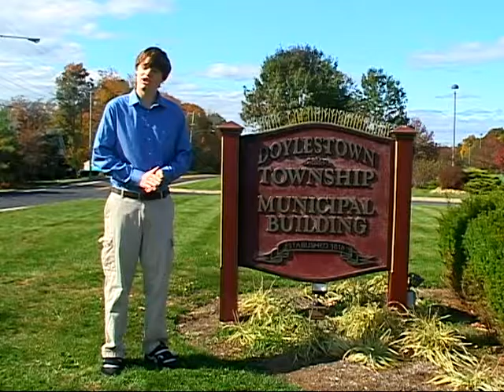Plastic Bags Pollution problem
Students of the Central Bucks school system examine this problem. November 2012